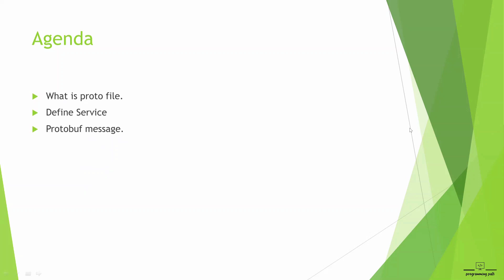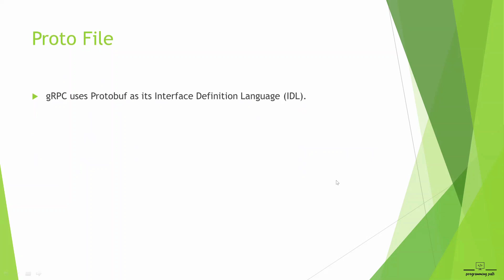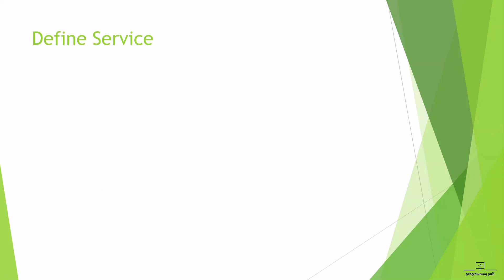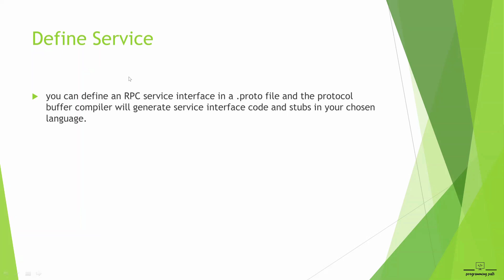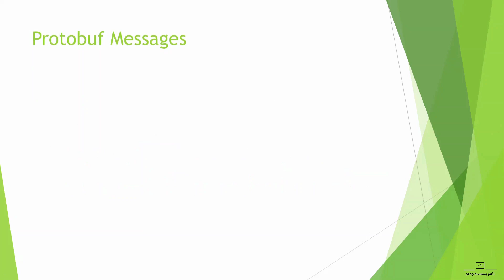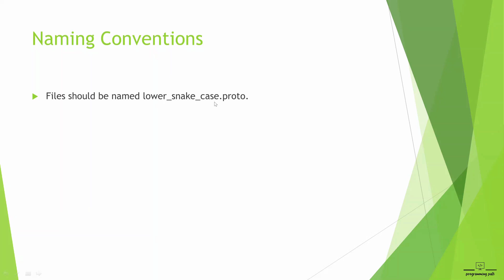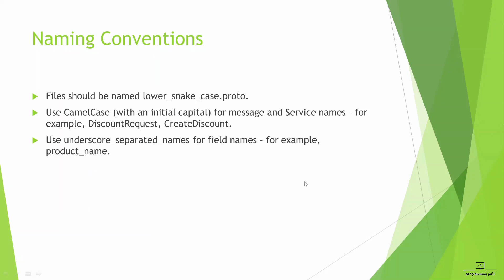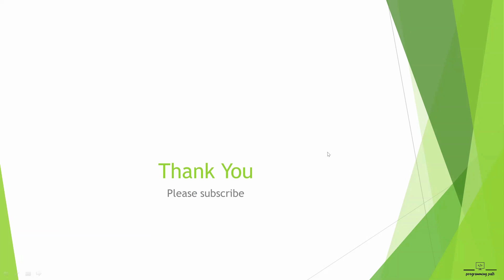55. Understanding Protobuf File in gRPC Services: A Comprehensive Overview | What is .proto File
In the context of gRPC, a .proto file, also known as a Protobuf file, is a crucial component that defines the structure and format of messages exchanged between the client and server. This file serves as a contract between different components of a distributed system, facilitating seamless communication and data exchange.

This comprehensive overview explores the fundamental concepts and features of .proto files. It explains the syntax and semantics of Protobuf, a language used to define the messages and services in gRPC. The overview covers various aspects such as defining message types, specifying fields and their data types, and defining RPC methods.

By diving into the intricacies of .proto files, readers gain a clear understanding of how Protobuf promotes efficient and language-agnostic serialization and deserialization of data. The overview also highlights the benefits of using Protobuf, including smaller message size, backward compatibility, and extensibility.

Moreover, the comprehensive nature of this overview delves into advanced topics such as nested messages, enumerations, oneof fields, and custom options. It provides practical examples and best practices to help developers effectively utilize .proto files in their gRPC services.